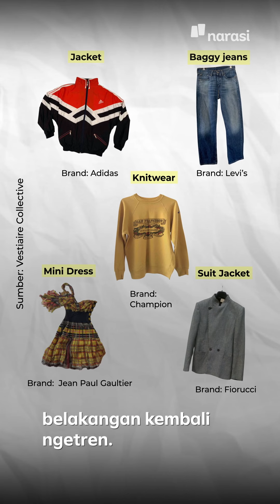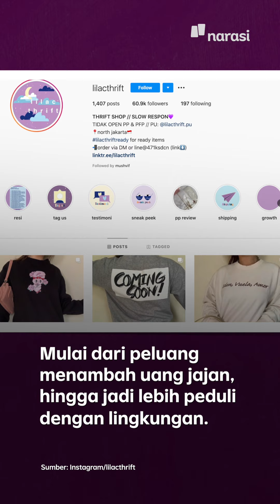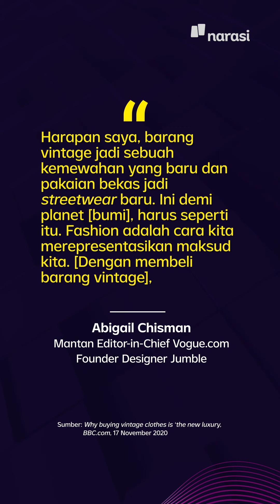Thrifting: Ketika Baju Bekas Jadi Gaya Hidup Baru | Narasi Newsroom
Thrifting: Ketika Baju Bekas Jadi Gaya Hidup Baru

Thrifting, alias belanja pakaian bekas belakangan ngetren di kalangan kawula muda. Sweatshirt, baggy jeans, oversized blazer, dan retro tee — ramai tampak jadi streetwear.

Lewat thrifting, kalian bisa menemukan pakaian yang meski usianya sudah puluhan tahun, tapi masih apik banget jadi ootd yang _instagramable_. Godaan thrifting makin besar, karena enggak cuma ramah di kantong, tapi juga ramah lingkungan. (Apalagi sejak pandemi, kalian mesti pintar-pintar mengatur uang jajan, kan?

Coba simak dulu videonya. Kalau habis itu ingin thrifting, maskernya jangan lupa dipakai, ya!

(Narasi)